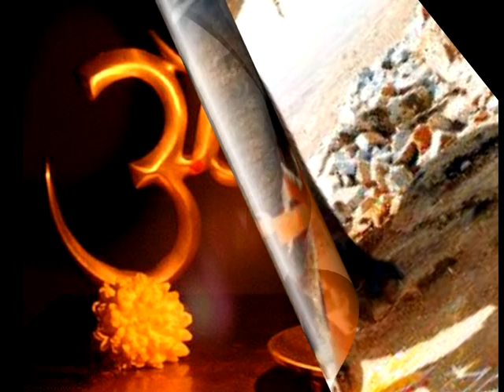Aham Aham - Gauri Ganesh Uma Ganesh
Sathya Sai Baba is an influential spiritual leader in India, revered by millions worldwide. He is believed by his followers to be an avatar of God, known for his teachings on love, peace, and service to humanity. Sai Baba has established numerous educational institutions, hospitals, and charitable projects, emphasizing the unity of all religions. Despite controversies and criticisms, his followers continue to uphold his teachings and humanitarian legacy.